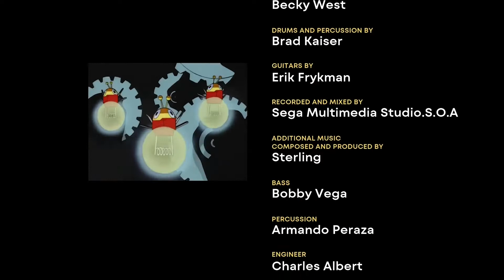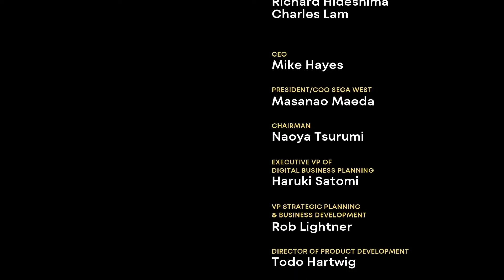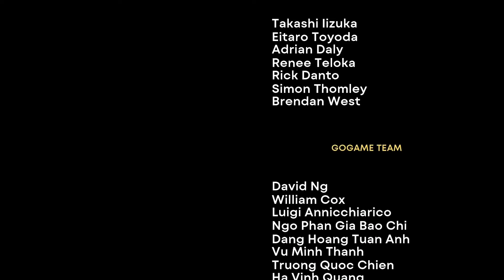YOU CAN’T STOP ME!! | Sonic Plays Sonic CD Episode 7 FINAL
🌀WE GOT THE TIME STONES NOW LET’S FINISH IT!!🌀

Sonic Plays Sonic CD (Sonic Origins) Episode 7 FINAL

THANK YOU ALL FOR SO MUCH SUPPORT AND LOVE WOULDN'T BE HERE WITHOUT YA'LL!  JUST LIKE SONIC 1 WE GOT IT DONE! "STAY STRONG AND LIVE LIFE TO THE FULLEST!"

Amazing Voice Of Eggman Go Check Him Out!:  @VoltstheHedgehogYT
Stunning Voice Of Amy Go Check Her Out!: @LunaGxcha

🌀Channel Description🌀

On This Channel I Will Be Doing Gaming Reactions And So Much More Hope You Guys Will Enjoy!